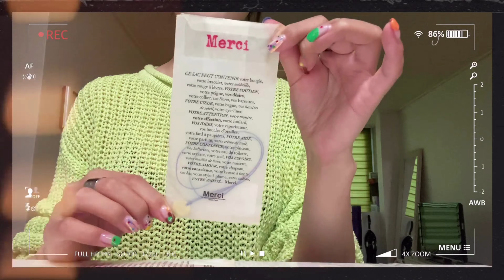프리랜서 브이로그 | 메르시팔찌 활용 꿀팁 | 쿨 cool vlog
안녕하세요? 책배달부 쿨입니다.

오늘은 파리에 가면 누구나 사온다는 ‘메르시 팔찌’ 영상을 가져왔어요.

메르시 팔찌하면 ‘매듭법’ 검색 많이 하시죠?

저는 그 매듭법도 어렵고,
혼자서 낑낑 거리며 풀고, 차고 하는 것도 귀찮고 해서
랍스터 고리 이용해서 아예 팔찌로 만들어 봤어요.

팔찌도 할 수 있고, 목걸이도 할 수 있는
메르시 팔찌 활용 꿀팁 영상, 재밌게 봐주세요!

📌 팔찌 부자재 구입한 곳 : 팝비즈

1. [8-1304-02] 랍스터(701)+조정자 골드[5개]

2. [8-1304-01] 랍스터(701)+조정자 OR [5개]

3. [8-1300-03] C캡/랍스터(701)+조정자 2mm 흑니켈 [2개]

4. [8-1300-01] C캡/랍스터(701)+조정자 2mm OR [2개]

5. [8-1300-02] C캡/랍스터(701)+조정자 2mm 골드[2개]

6. [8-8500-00] 미니평집게 [1개]

7. [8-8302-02] 고정C캡 1mm 골드[10개]

8. [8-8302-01] 고정C캡 1mm OR [10개]